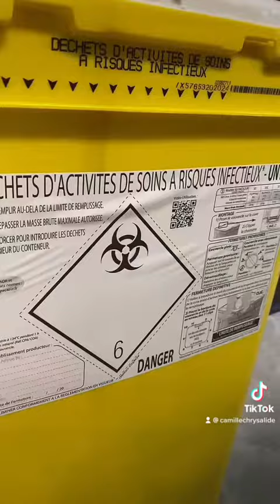Tattoo et vih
Merci supersero pour les infos